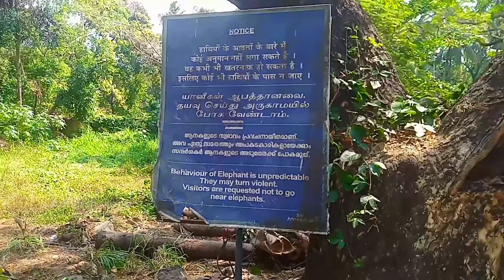punnathoor kotta|ഗുരുവായൂർ ആനകോട്ട |malayalam vlog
Punnathur kotta(fort) is located 3 km from Guruvayoor Sri Krishna Swamy Temple in Thrissur district of Kerala. It is the largest elephant sanctuary in Asia.

forty one elephants are groomed at the Punnathoor Kotta.

Many elephants are brought as ritual offering to the temple. You can spend a whole day with these elephants here.

Watching the naughty baby elephants' playful antics is an entertaining experience. The place provides you an opportunity to watch how the sick elephants are medically treated in the traditional manner. One can also watch the training given to the elephants for various